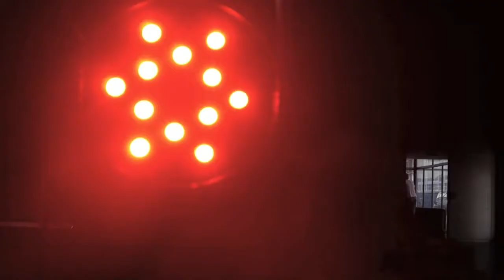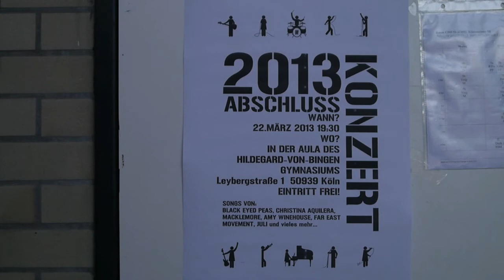Stufenkonzert | 22.03.2013 | Hildegard-von-Bingen-Gymnasium